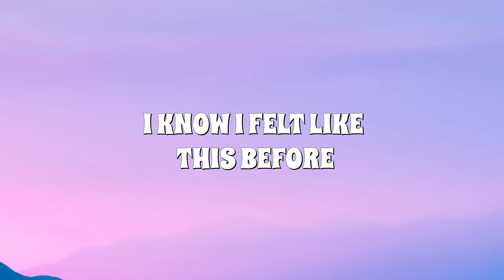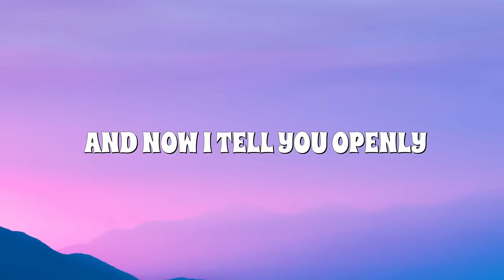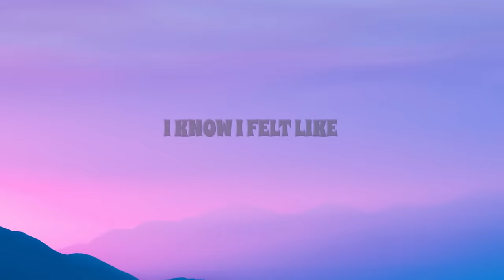Dreams (Cranberries Cover) John Rock Prophet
Lyrics (The way I sing it anyway)

oh, my dreams
It's never quite as it seems

Oh, my life is changing everyday

I know I felt like this before
But now I'm feeling it even more

I want more, impossible to ignore

And now I tell you openly
You have my heart so don't hurt me
You're all I couldn't find

Then I open up and see
The person falling here is me
A different way to be